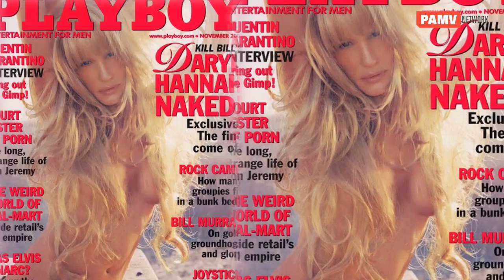Daryl hannah on playboy cover